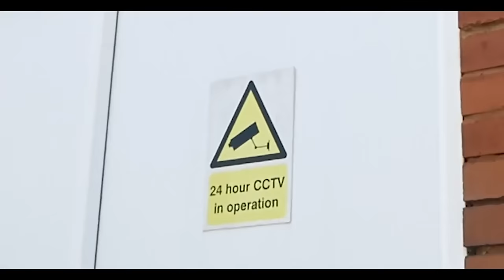OMARI FORSON PLAYS FOR SE DONS | "We've Seen It Before"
SE Dons is the journey of a Sunday League Football Club in South London who love the badge and muddy park pitch at 10.30am EVERY Sunday, hosted by UK Rap/Grime Artist Don Strapzy.If your enjoying the content please subscribe to the Channel & help us on our journey to 1 million Subscribers. Also like the video to smash our weekly like counts!

German Donor Kebab: @germandonerkebabuk
Phantom: @phntmldn
Prosperant: Prosperant.co.uk
POGFI: @pogfi_

Media Production
Thumbnail: OKB_GEEK